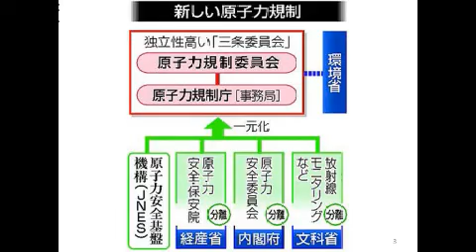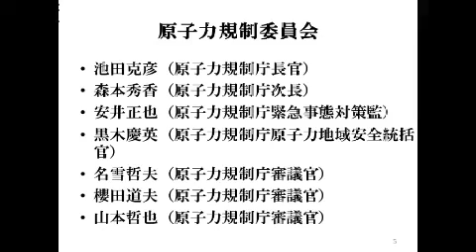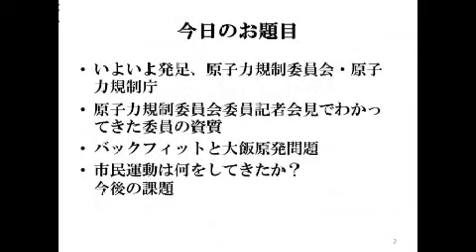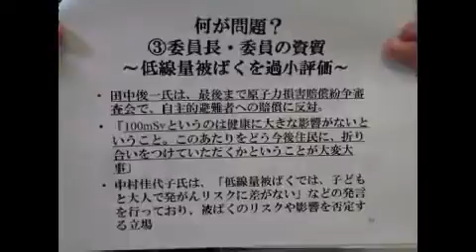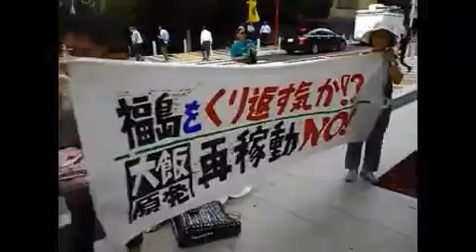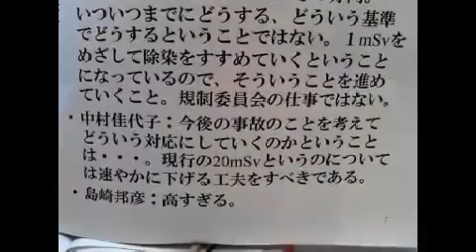第４回 ここが問題原子力規制委人事（２）－ついに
冒頭３分音声が途切れており、はじめからやり直しています。...原子力規制委員会トンデモ人事が、国会の同意もなしに、民意に逆らいながら決まろ うとしています。規制庁も元警視総監を長とする異常ぶりです。改めて問題点を明らかにしながら、今後の対応についても話し合いたいと 思います。FoE満田、フクロウの会阪上、FFTVスタッフ堀田 - Captured Live on Ustream